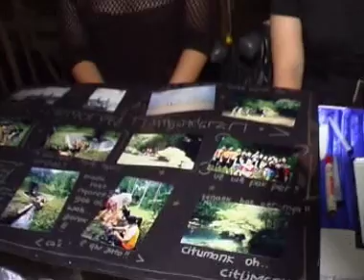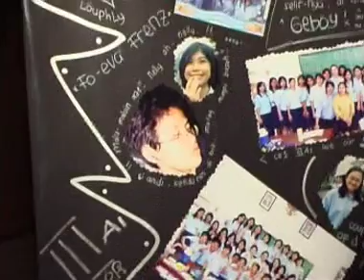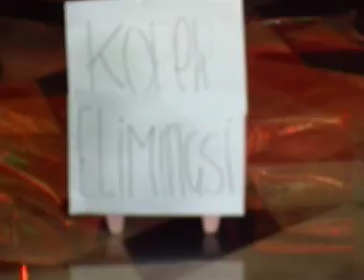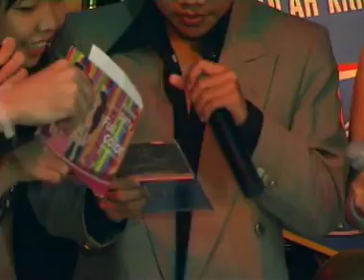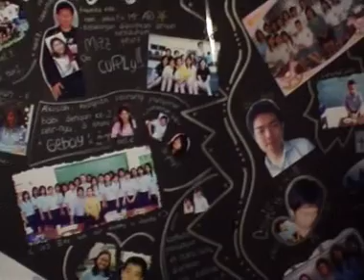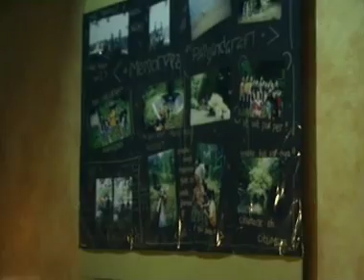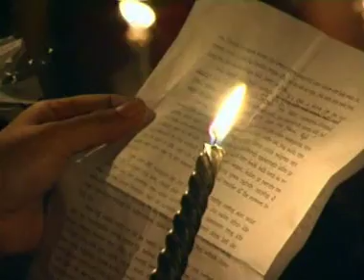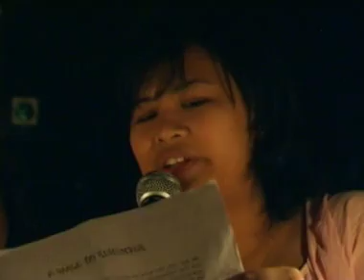Prom Nite SMA Karunia